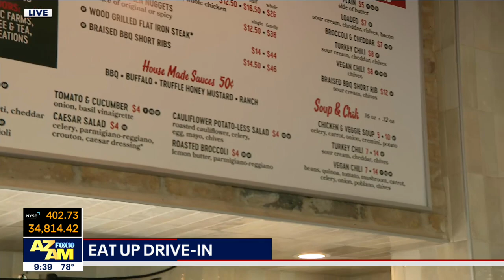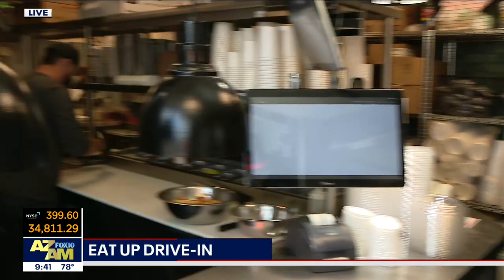Taste of the Town: Eat Up Drive In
FOX 10's Desiree Fluellen checks out an Arcadia neighborhood restaurant in Phoenix near 40th Avenue and Indian School Road.

Check out videos, recipes and get links mentioned on the show. Watch Ron Hoon, Renee Nelson, Syleste Rodriguez, Troy Hayden and Ty Brennan on FOX 10 Arizona Morning airing 4:30 am - 10 am weekdays and catch and Anita Roman on 6 am - 9 am Saturdays and 6 am - 8 am on Sundays.